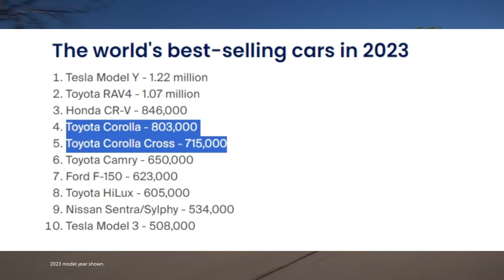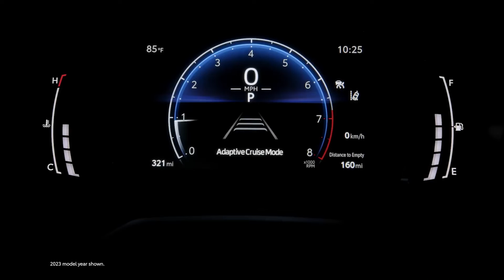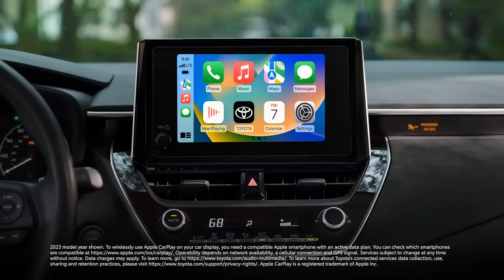แก้ตัวอีกรอบ! เผยความคืบหน้า 2025-2026 Toyota Corolla Altis อาจโดนคนไทย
กลายเป็นว่า รถยนต์ตระกูล Toyota Corolla ที่รุ่งเรืองที่สุดในไทยเวลานี้ กลับกลายเป็น Corolla Cross ไม่ใช่ Corolla Altis อีกต่อไป เนื่องจากพฤติกรรมของคนซื้อเปลี่ยนไปมาก อีกทั้งตัว Altis Sedan เอง อาจยังไม่ใช่รถที่ตอบโจทย์ที่สุดของคนไทยเวลานี้

แต่จะมองถึงความสำคัญของรถตระกูล Corolla Sedan บอกเลยว่าสำคัญมาก การที่ Toyota ทะยานมาได้ถึงทุกวันนี้ก็คือรถตระกูล Corolla ที่ส่งต่อมาตรฐานความน่าเชื่อถือสู่รุ่นต่อรุ่น ก็เรียกว่าถ้าไม่มี Corolla ก็จะไม่มีชื่อแบรนด์ Toyota ในทุกวันนี้เลยก็ได้